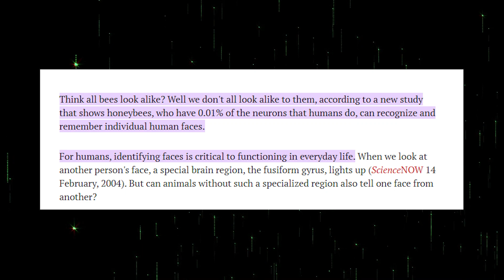Get Ready to Aww: 8 Most Cutest Animal Facts That Will Make Your Heart Melt | Hidden Facts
In this video, we're bringing you 8 of the cutest and most fascinating animal facts that you never knew before. From cuddly creatures to amazing animal abilities, this wildlife trivia will brighten your day and expand your knowledge of the animal kingdom.

Whether you're a nature lover or simply looking for a fun and lighthearted video to watch, you'll love discovering these surprising facts about some of the world's most adorable animals.

So grab a cup of tea, sit back, and enjoy the cuteness overload with us!

This video is about Get Ready to Aww: 8 Most Cutest Animal Facts That Will Make Your Heart Melt. But It also covers the following topics:

8 Cutest Facts About Animals
8 Heart-Melting Animal Facts
Little-Known Cute Animal Facts

00:00 - 8 cutest facts about animals.
00:13 - Bees can recognize human faces!
00:58 - Penguins propose with a pebble!
01:45 - Otters hold hands while sleeping!
02:14 - You won't believe what Hippos do when they're happy!
02:44 - This is how Elephants show empathy!
03:20 - Prairie dogs greet each other with kisses!
04:04 - Guinea pigs love popcorning!
04:32 - Why do sea turtles cry?
04:57 - Like, share, subscribe & comment.
05:04 - Wrap up!

✅  Other Videos You Might Be Interested In Watching:

8 (More) Hidden Facts About the World You Didn’t Know | World Facts That Will Blow Your Mind

✅  About Hidden Facts.

Welcome to Hidden Facts!

The channel where we uncover the world's mysteries and bring you fascinating information you won't find anywhere else.

We bring you the most captivating and mind-boggling content, from hidden treasures and secret places to unsolved cold cases and mysterious discoveries. Our informative and intriguing content is perfect for anyone who loves to learn and explore.